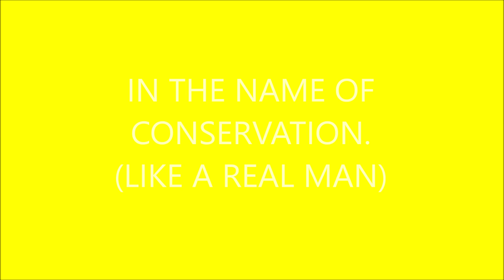THE GREAT BARRIER REEF IS FALLING APART BUT WE CAN SAVE IT! WE ARE WILDLIFE WARRIORS! YES!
REAL MEN ARE WILDLIFE WARRIORS..BUSHTICK MICK SURPRISED UGLY SUSAN & SNEAKY STEVE AT A PICNIC & SUNG TO THEM ABOUT SNEAKY STEVES BAD GENETICS...PASSION IS PART OF BUSHTICK MICKS MATING..BUSHTICK MICK WANTS TO MATE WITH UGLY SUSAN..SNEAKY STEVE ALREADY PUT A BABY IN RONDA ROTTENBOX & IS SELFISH FOR TAKING UGLY SUSAN FROM HIM...BUSHTICK MICKS FATHER GAVE HIM BUM MITES BUT UGLY SUSAN DOESNT CARE...SNEAKY STEVE HAS RING WORMS & BAD GENETICS..BUSHTICK MICK HOPES HES BROTHER VEGGIE REGGIE DIES A HORRIBLE DEATH & WRITES HIM LETTERS TELLING HIM HES GOING TO KILL HIM...BUSHTICK MICK WOULD SING PASSIONATE SONGS TO SUSAN BUT SHES WITH SNEAKY STEVE...RONDA ROTTENBOX IS LOOKING FOR SNEAKY STEVE BECAUSE HE PUT A FAT BOY INSIDE OF HER..BUSHTICK MICK DOESNT WANT SNEAKY STEVE TO PUT A FAT BOY IN UGLY SUSAN..WILDLIFE WARRIORS STUDY THE GREAT BARRIER REEF & PROTECT IT..